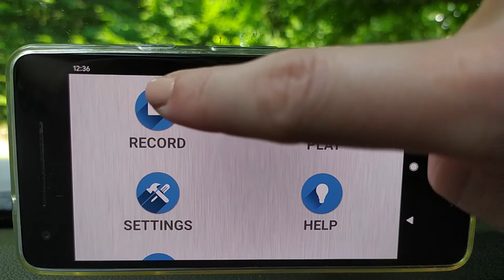Dash Cam Travel – How To Set Loop Recording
📸 🚗 How To Set Loop Recording in Dash Cam Travel? 👌